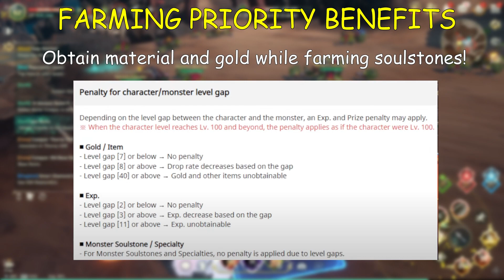Alt Farming/Leveling Guide! What To Prioritize And Which Is Better? [Ni No Kuni: Cross Worlds]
Hey Everyone! So we were planning to make this vid weeks ago but it got held back because of accidently deleting footage and ideas for it then we got pretty busy with irl stuff. Anyways I have some links on some sources down below and hope you enjoy, Alt Farming/Leveling Guide! What To Prioritize And Which Is Better? Ni no Kuni Cross Worlds.

0:00 Intro
0:33 Benefits of Progressing MSQ Early
1:55 Benefits of Early Lvl Farming
4:33 Farming Based on Needs
5:44 Already have Lvled Alts?
6:35 AFK Farming Examples
9:02 Conclusions on Territe Farming and Alt Farming/Leveling
10:04 Thank You for 1k+ Subs!
10:22 Outro